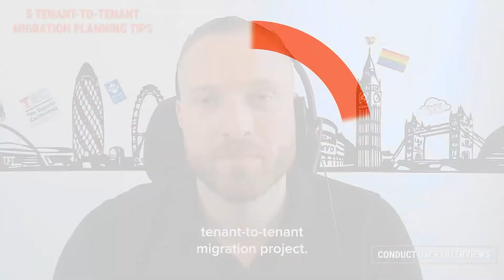Here Are Five Pivotal Tenant-to-Tenant Migration Planning Tips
Microsoft MVP and renowned Microsoft 365 technologist Mike Weaver reveals five pivotal tenant-to-tenant migration planning tips in this 4-minute video.

Before you start migrating all your Office 365 tenants running such workloads as Exchange, OneDrive, SharePoint and Teams, as well as on-premises Active Directory, be sure to tune into these five pivotal tenant-to-tenant migration planning tips from Microsoft MVP and prominent Microsoft 365 technologist Mike Weaver.